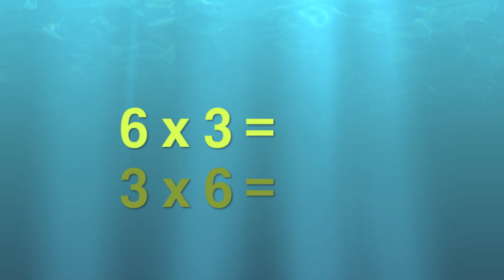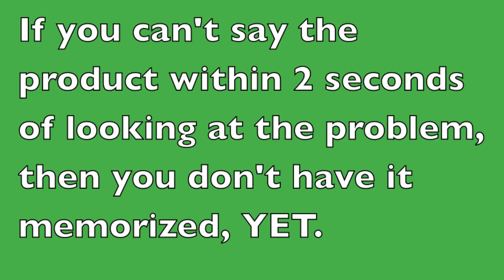Multiples of 6 - Singalong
Learn your multiples of six by singing along with me. Also, quiz yourself to see which multiples you have memorized and which multiples you don't. Keep studying those multiplication facts!